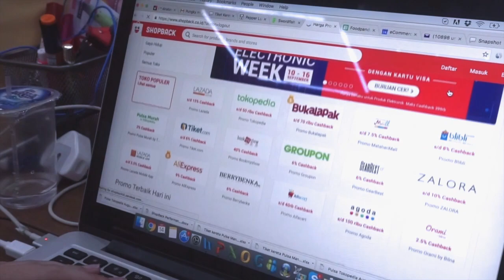Ini dia ShopBackers yang dapetin iPhone 6 seharga Rp 99- SAJA!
Minggu lalu saat Pesta Cashback Nasional digelar, ShopBack mengadakan flash sale gila-gilaan di mana mulai dari voucher brlanja, flashdisk, hingga iPhone 6 dibandrol dengan CUMA Rp 99,- setelah cashback! Tentunya stok yang disediakan tidak banyak, beruntung Anthonia Patricia ini bisa bawa pulang iPhone 6 seharga Rp9 99,- saja! Simak tipsnya yuk!